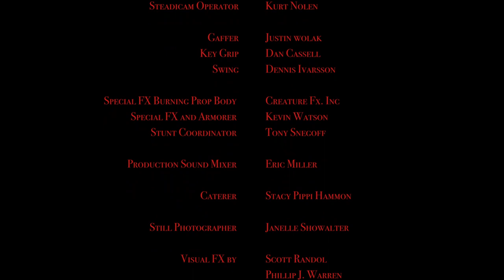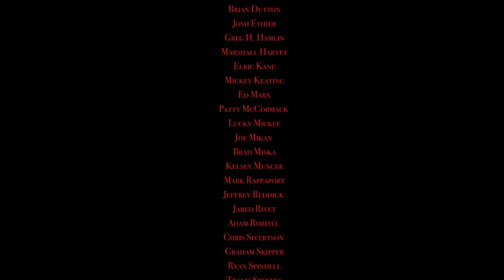Short Film - "Ashes" (Nick Prorwicz edit)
My edit of the short film "Ashes" starring Alan Ruck, written and directed by Mike Williamson.